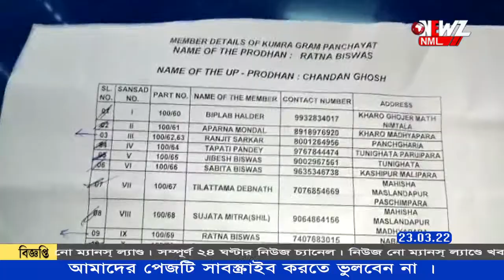তৃণমূল পঞ্চায়েত প্রধানের বিরুদ্ধে অনাস্থা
তৃণমূল পঞ্চায়েত প্রধানের বিরুদ্ধে অনাস্থা আনলেন পঞ্চায়েতের অন্য সদস্যরা। ২৪-০ ভোটে হেরে যান প্রধান রত্না বিশ্বাস। ঘটনাটি ঘটেছে হাবড়া ১ নম্বর ব্লকের কুমড়া পঞ্চায়েতে।